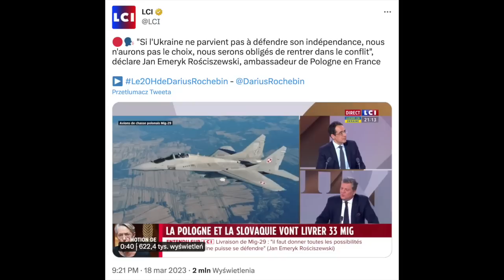658. Ambasador RP we Francji mówił o możliwości przystąpienia Polski do wojny na Ukrainie | Odc. 658